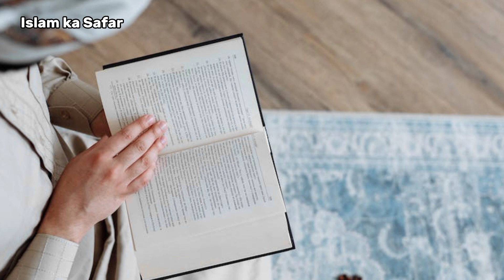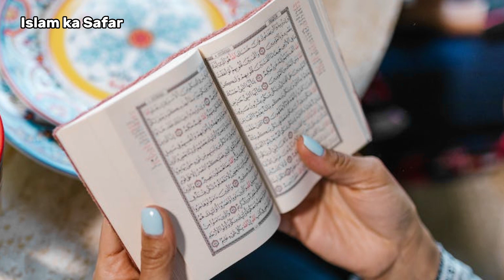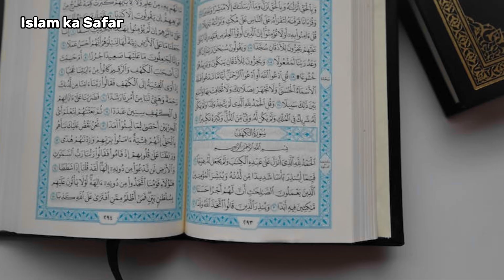Muharram ul Haram k din ka wazifa | muharram ma konsy kam kren? islam ka safar